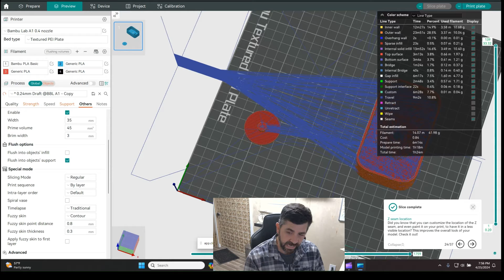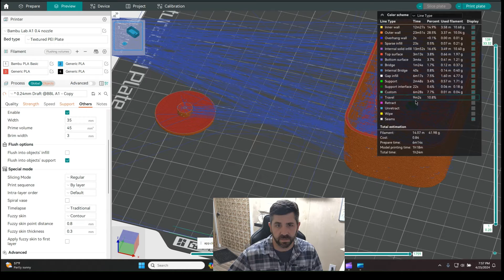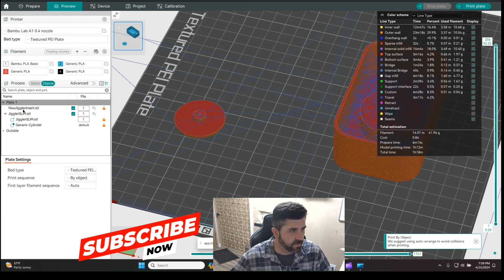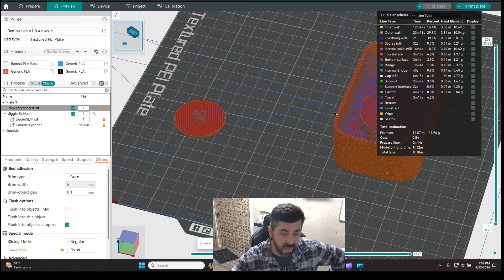More Sequential Printing in Orca Slicer: Essential Tips for Efficient & Quality 3D Printing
Unlock the full potential of your 3D printer with this comprehensive guide to sequential printing in Orca Slicer! In this video, I'll share quick and effective tips on part placement to help you avoid collisions, enhance print quality, and minimize printing time. Whether you're new to sequential printing or looking to refine your technique, these insights will ensure you get the best results from your projects. Don't miss out on these expert strategies—watch now to transform your 3D printing process!